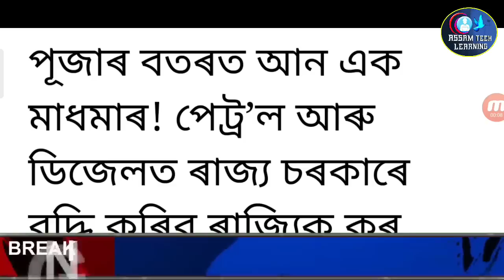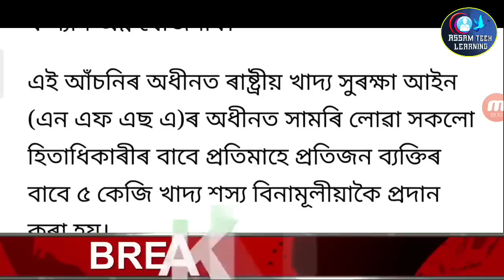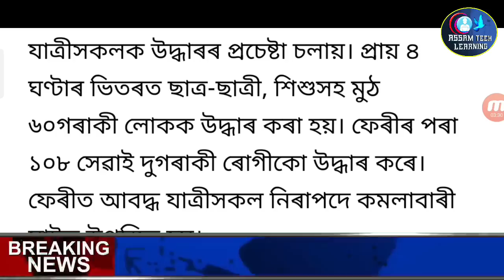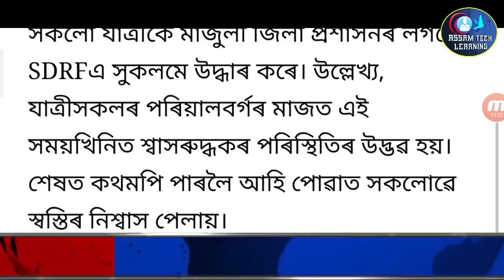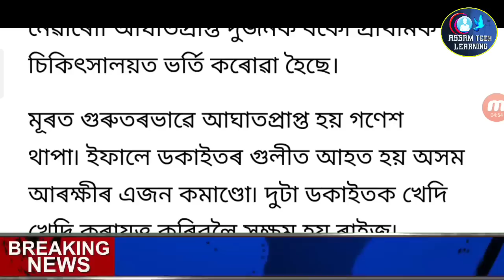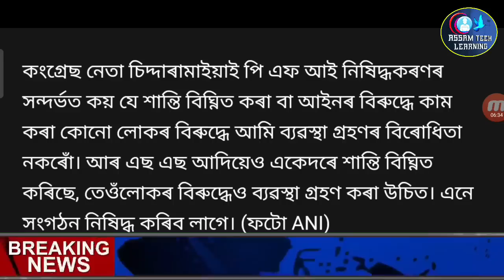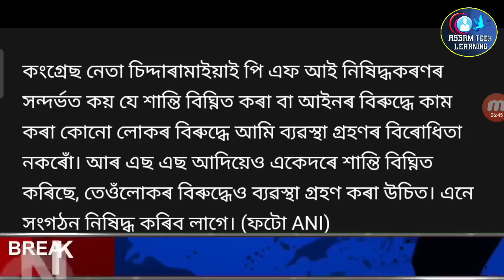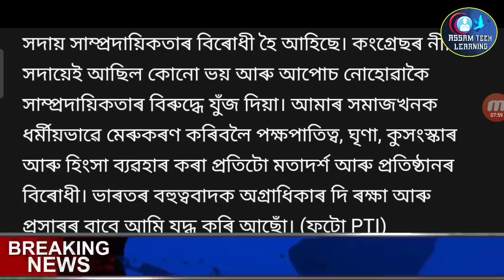News Live Assamese News | Majuli Ferry Accdnt Big News